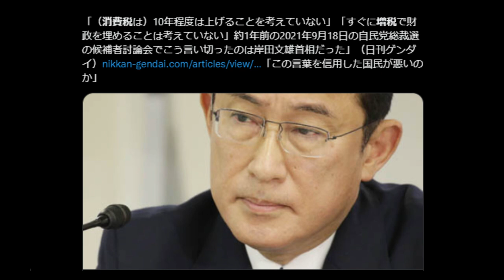【隠居TV】岸田総理のウソは統一教会仕込みか？